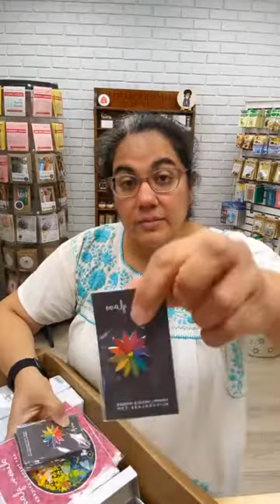Kantha Quilt Stitch Along - Supplies & Tips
During this Friday Lunchtime Chat session on Instagram Live, Claudia talks about her Kantha Quilt that she is doing as part of the Alison Glass Kantha Stitch Along. She shares some of her favorite supplies she is using to stitching the quilt together.